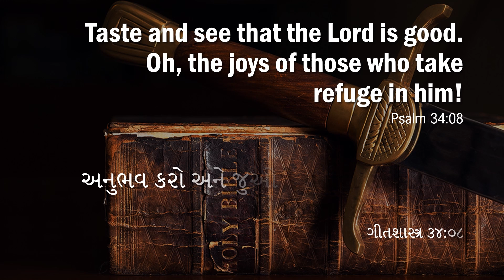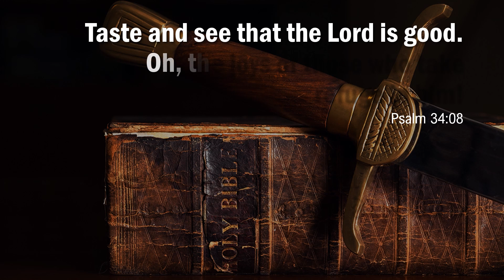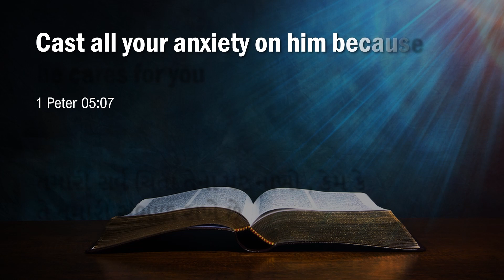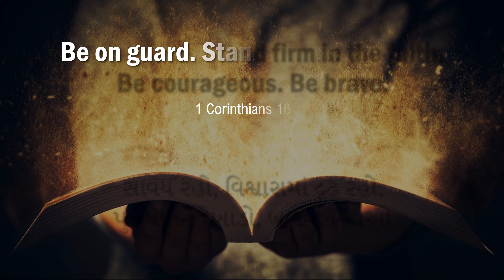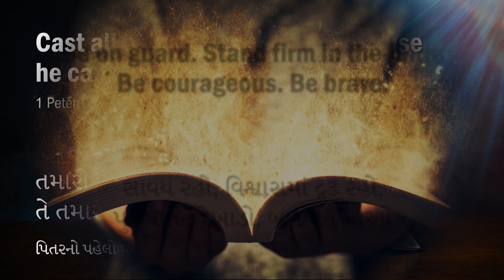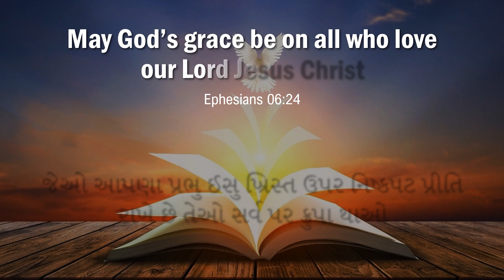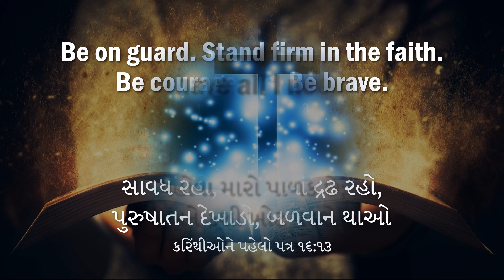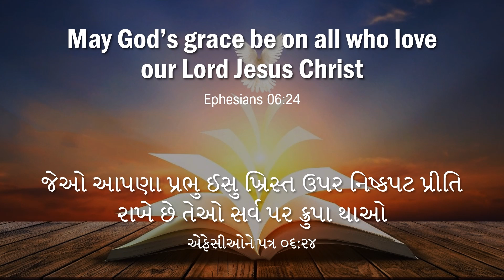સુવાર્તા, સતાવણી અને સાવચેતી | Bible Study | 27 April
Speaker : રેવ. દિલીપકુમાર નિનામા ,એરિયા ડીન: દાહોદ-મહીસાગર  સી.એન.આઈ. ઝાલોદ
Date : ૨૭/૦૪/૨૦૨૨
Passage : ૧ પિતર ૪:૧૨-૧૯
Subject : સુવાર્તા, સતાવણી અને સાવચેતી